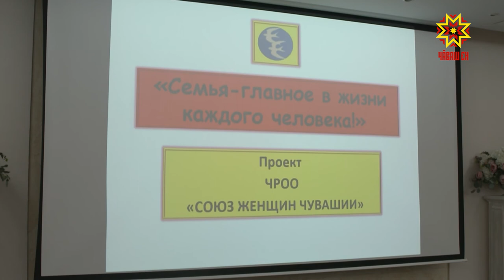Çамрăк çемьесен юхăмĕ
Кирек епле çыншăн та чи хакли çемьери ăшăлăх, çепĕçлĕх тата тăнăçлăх. Çемьери хутшăну – пысăк ĕç. Çамрăк çемьесенчи хутшăнусене çирĕплетесси, ырă йăла-йĕркесене пуçарасси – республикăра ку тĕлĕшпе чылай ĕç-пуç йĕркеленет. Чăваш Республикин хĕрарăмсен канашĕ çамрăк çемьесен юхăмне çĕнĕ вăйпа ĕçлеме хавхалантарчĕ.